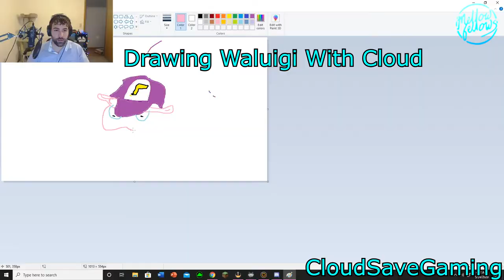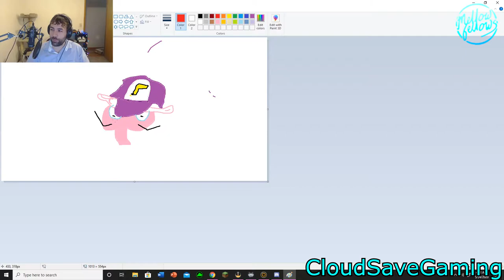The Mellow Fellow Clip Show - #9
The 9th Clip Show featuring the Mellow Fellows finest moments on stream!